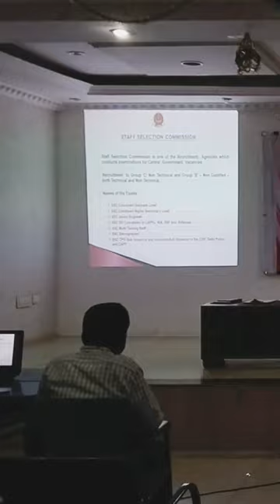District Employment & Career Guidance Programme by Tmt.M.Maheswari,AD Tmt.T.Jothi,DEO, Mr.Narendar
R.Sujay - II ECE
A.Sivaram - II ECE  & team

Channel Created & Motive by
A.P.GOBENATH AP/ECE

EDITED TEAM
Selvan.C.SITHAN, IV ECE